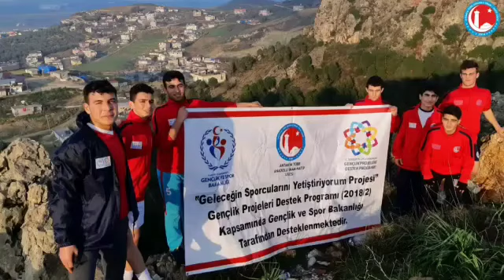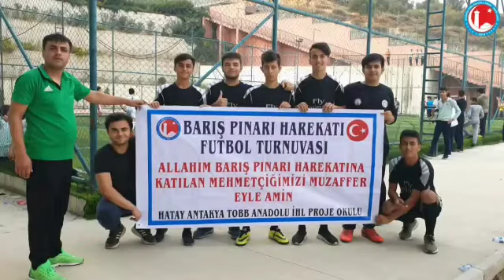HATAY ANTAKYA TOBB ANADOLU İMAM HATİP LİSESİ TANITIM FİLMİ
Adem YILMAZ